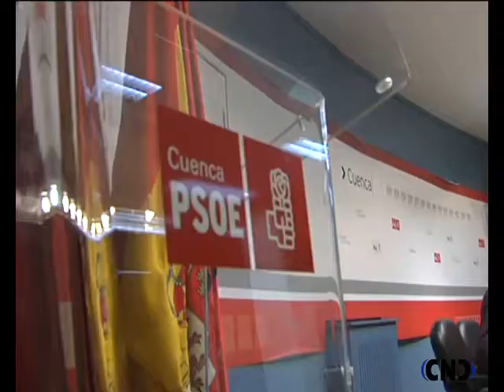Matilde Valentin sobre Tasa